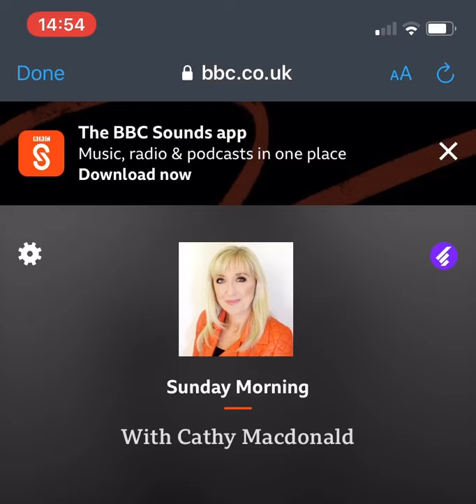Kezia Dugdale discusses Women & Leadership on Radio Scotland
Director of the John Smith Centre, Kezia Dugdale reflects on "Women and Leadership: Real lives, Real Lessons" by Julia Gillard & Ngozi Okonjo-Iweala